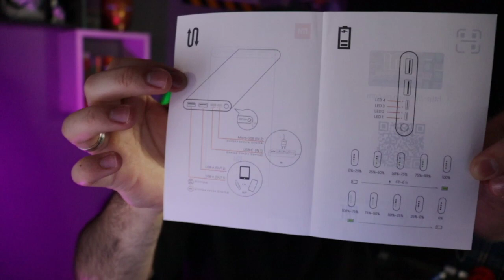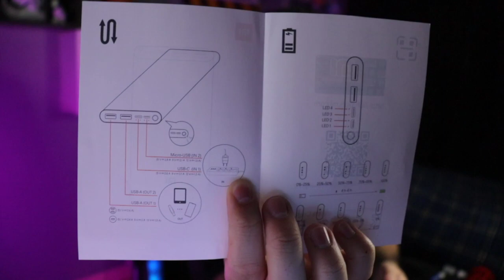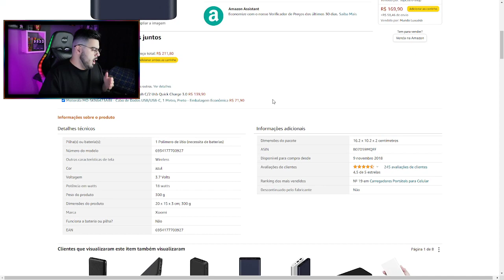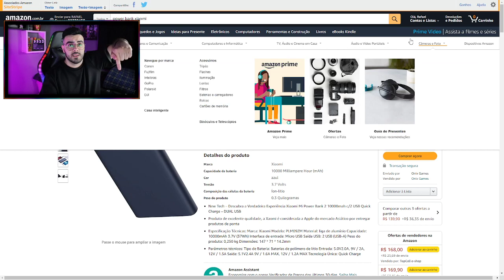Xiaomi Mi Power Bank 3 - 18W FAST CHARGE 10000mah | NERD INDICA | ‹ Rafa Nunes ›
Xiaomi Mi Power Bank 2 10000mah C/2 Usb Quick Charge 3.0

Carregador Portatil Xiaomi 20000mah

Xiaomi Mi Power Bank 2 (20000 mAh)

Carregador Portátil (Power Bank) Ultra Rápido 20000mAh Power Delivery 20W 2 Saídas USB + 1 Saída/Entrada USB-C Preto I2GO - I2GO PRO: Complete Edition e Ratchet & Clank

Xiaomi Mi Power Bank 2S 10000mah 2 saídas 2.4A Silver

⚡RAFA NUNES CANAL 2 (RESERVA)⚡

Xiaomi Mi Power Bank 2 10000mah C/2 Usb Quick Charge 3.0 | NERD INDICA | ‹ Rafa Nunes ›